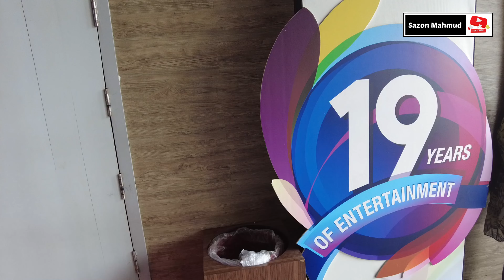শাকিব খানের "তুফান" মুভি রিভিউ || Toofan Movie Review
তুফান হচ্ছে ২০২৪ সালের একটি বাংলা ভাষার অ্যাকশন থ্রিলার চলচ্চিত্র। বাংলাদেশের আলফা আই, চরকি ও ভারতের শ্রী ভেঙ্কটেশ ফিল্মসের ব্যানারে প্রযোজনা করেছেন শাহরিয়ার শাকিল, রেদোয়ান রনি, শ্রীকান্ত মোহতা ও মহেন্দ্র সনি। এটি পরিচালনা করেছেন রায়হান রাফী। তবে আলফা আইয়ের কর্ণধার বাংলাদেশী ওটিটি প্লাটফর্ম চরকি ডিজিটাল পার্টনার ও এসভিএফ আন্তর্জাতিক পরিবেশক হিসেবে কাজ করবে বলে দাবি করেন। প্রধান চরিত্রে অভিনয় করেছেন শাকিব খান, মিমি চক্রবর্তী এবং মাসুমা রহমান নাবিলা। ছবিটির গল্প নব্বই দশকের বাংলাদেশের একজন গ্যাংস্টারকে ঘিরে আবর্তিত হয়েছে।

✅ গুগল সাইটস লিঙ্ক: গুগল সাইটস থেকে আপনি আপনার জন্য ফ্রিতে খুব সহজেই একটি ওয়েবসাইট তৈরি করতে পারে।

✅ মু্ক্তপাঠ অনলাইন কোর্স লিঙ্ক: মুক্তপাঠে খুব সহজেই অনলাইনে বিভিন্ন ধরনের কোর্স করে সহজেই আপনার স্কিল ডেভলপ করুন। কোর্স করার সাথে সাথে সার্টিফিকেট অর্জন করুন।

✅ মাইক্রোসফট ওয়ার্ড লিঙ্ক: এই কোর্সটি তৈরি করা হয়েছে যারা একেবারেই কোন কাজ পারে না তাদের জন্য। এখানে মাইক্রোসফট ওয়ার্ডের বেসিক থেকে অ্যাডভান্স কাজ দেখানো হয়েছে।